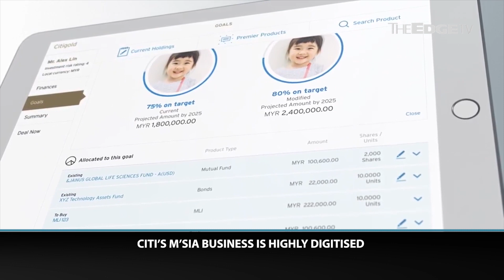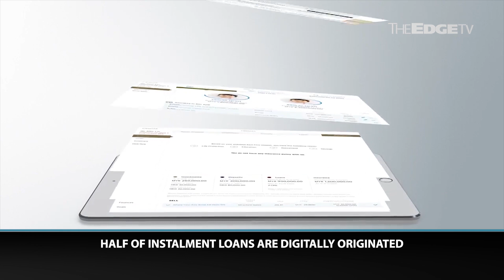TALKING EDGE: Citi ramps up virtual presence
Citibank’s digital journey over the past few years has seen it ramp up its virtual presence and make unlikely friendships. We talk to its Head of Consumer Bank Asia Pacific, Europe, Middle East and Africa Gonzalo Luchetti about progress and outlook.